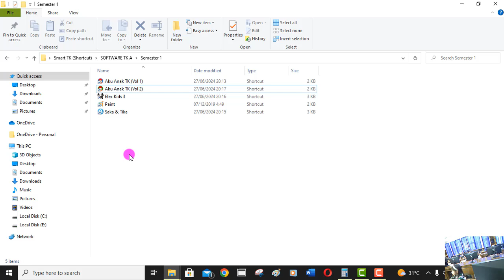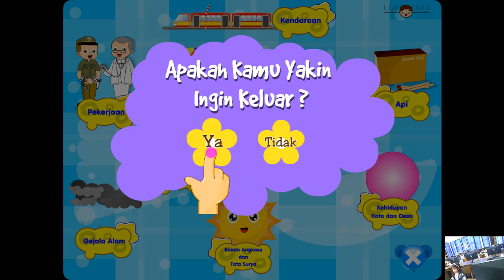Informatika Kelas TKA | Mengenal Kendaraan | Aku Anak TK Vol 2 | TK Ignatius Slamet Riyadi Karawang